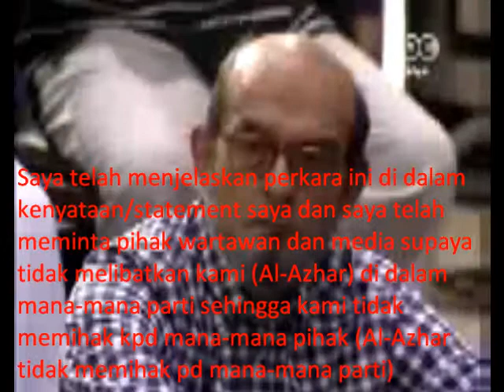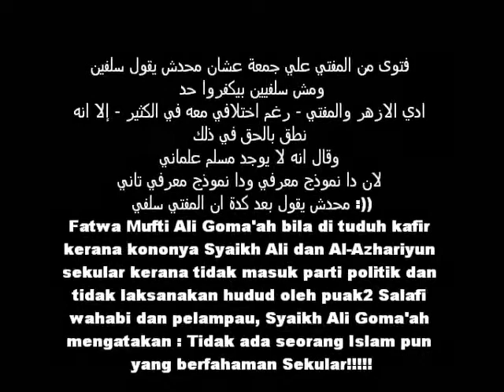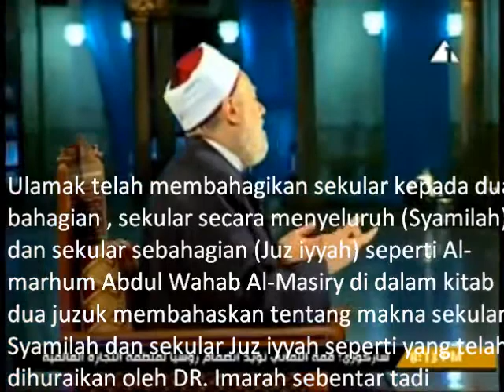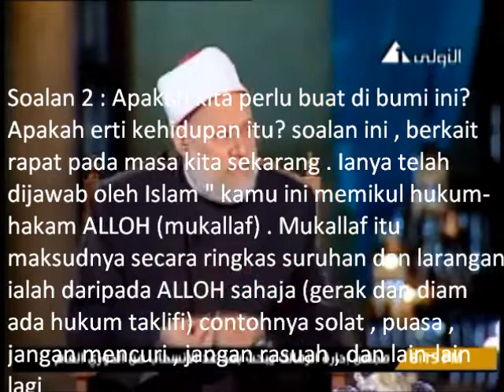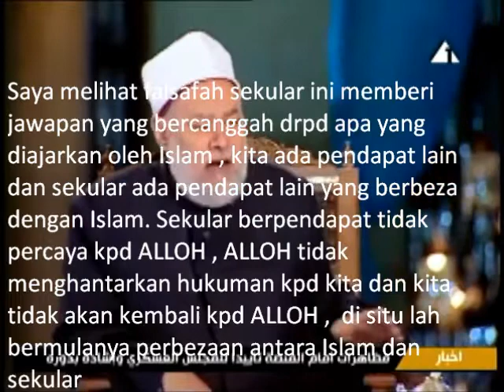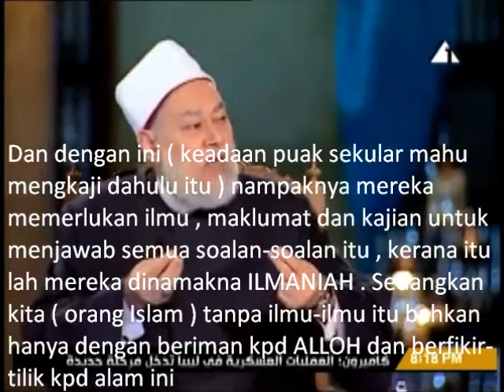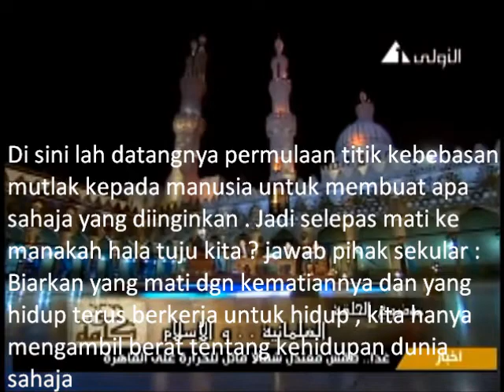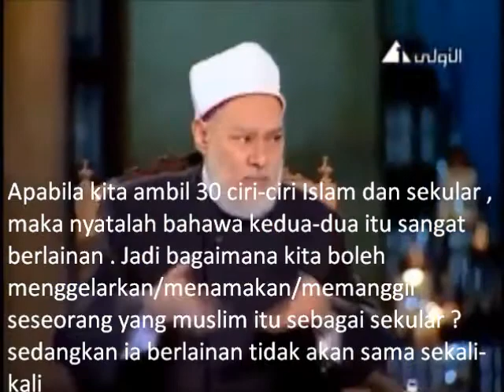Syaikhona Syaikh Ali Goma'ah - Penjelasan iSu Sekular & Politik kePartian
Syaikhona Syaikh Ali Goma'ah - Penjelasan iSu Sekular & Politik kePartian ( Suapaya kita orang ISLAM tidak cepat menuduh orang ISLAM yg lain berfahaman Sekular)